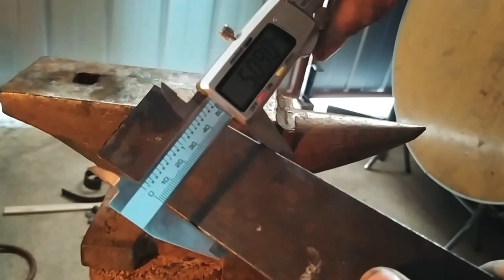Forging hinges Medieval Style - Bisagras Forjadas Estilo Medieval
Forjado de Bisagra Estilo medieval

Título: Dragon Castle
Artista: Makai Symphony
Género: Epic battle

 epic battle music no copyright

Epicness Cinematic Dramatic Trailer by RomanSenykMusic.